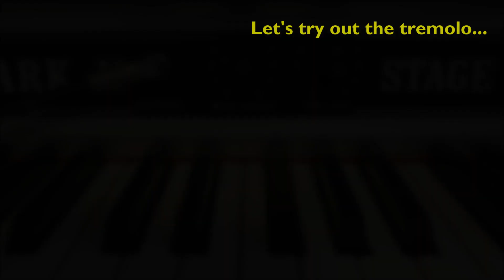Rhodes Mark II - Retro Flyer demo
Short demo of my Rhodes Mark II that has been newly fitted with the awesome Retro Flyer pre-amp from Avion Studios. It was a breeze to install and has really awoken my Rhodes to life. It can both control the amount of mid-EQ boost or cut as well as tremolo depth and rate. Here I do a comparison of the tone at different settings. In addition, there is three different settings of high-pass filter on the back to cut bass if necessary. Mine is in the middle setting here (60 Hz)

Big thanks to Doug from Klassic Keys from whom I bought the pre-amp, and Morgan from Avion Studios for help with trouble-shooting some interference during first recordings (which had nothing to do with the pre-amp itself).

Recorded using a Scarlett Focusrite 2i2 3rd gen audio interface. No processing what so ever.